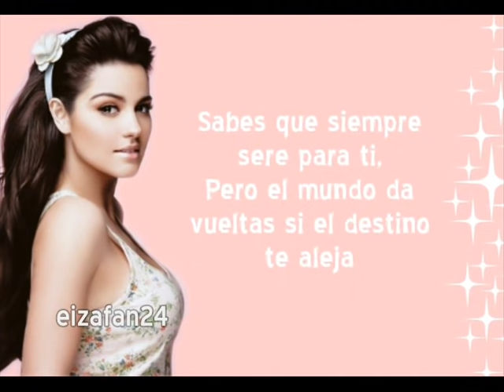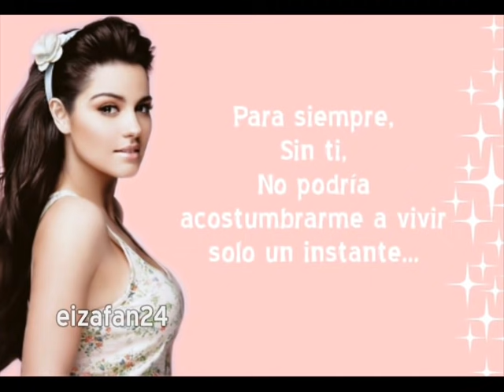Separada De Ti (Completa) - Maite Perroni LETRA [HQ]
DISFRUTE MIS AMORES! MUAH(: